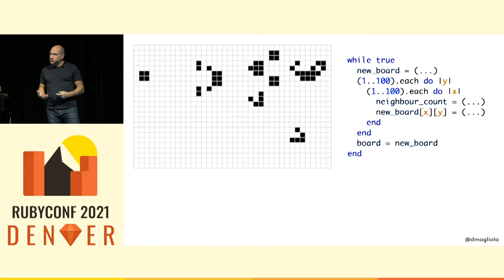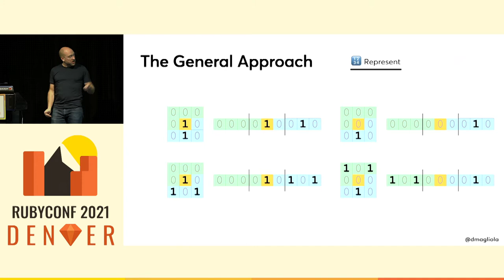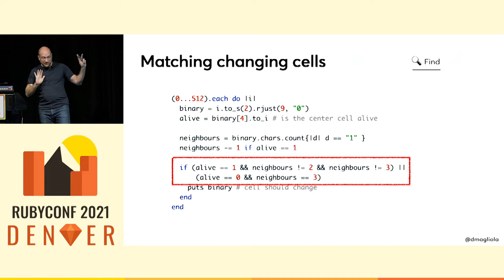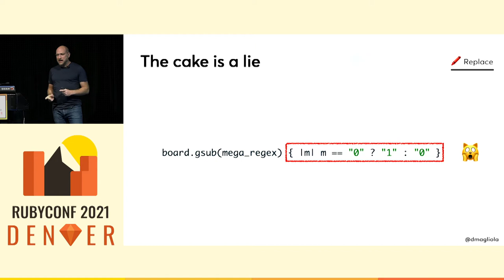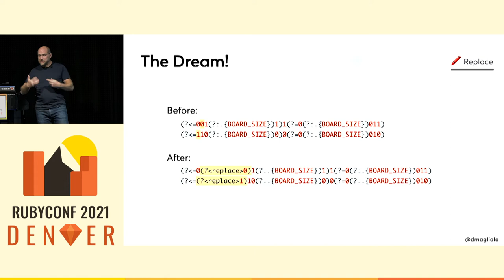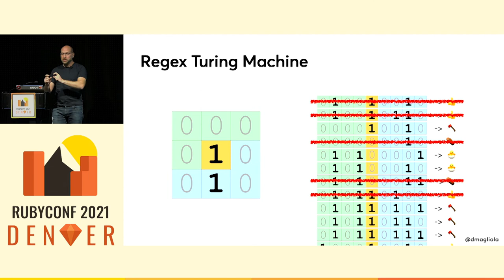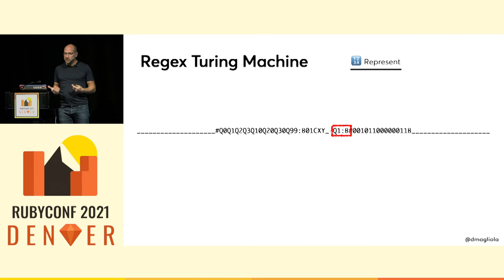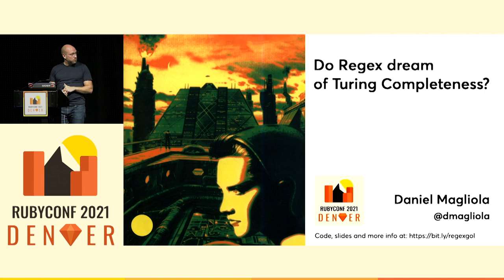RubyConf 2021 - Do regex dream of Turing Completeness? by Daniel Magliola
Do regex dream of Turing Completeness? by Daniel Magliola

We're used to using Regular Expressions every day for pattern matching and text replacement, but... What can Regexes actually do?
How far can we push them? Can we implement actual logic with them?

What if I told you... You can actually implement Conway's Game of Life with just a Regex?
What if I told you... You can actually implement ANYTHING with just a Regex?

Join me on a wild ride exploring amazing Game of Life patterns, unusual Regex techniques, Turing Completeness, programatically generating complex Regexes with Ruby, and what all this means for our understanding of what a Regex can do.